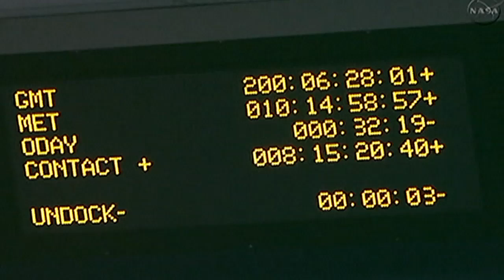Atlantis bids farewell to ISS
The last space shuttle has left the International Space Station behind.